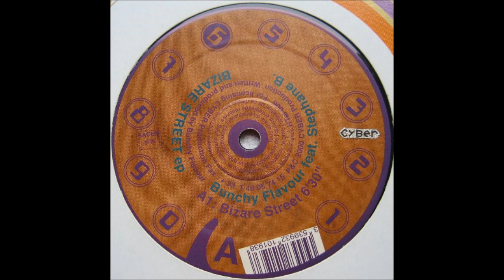Bunchy Flavour Feat. Stephane B. - Bizare Street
Bunchy Flavour Feat. Stephane B. - Bizare Street EP
Label: House Telecom ‎- HTel 006
Format: Vinyl, 12", EP
Country: France
Released: 2000
Style: House, Disco